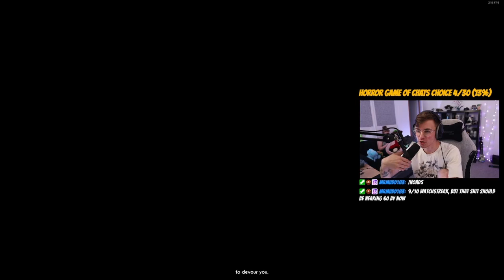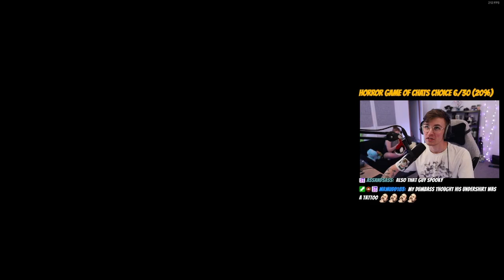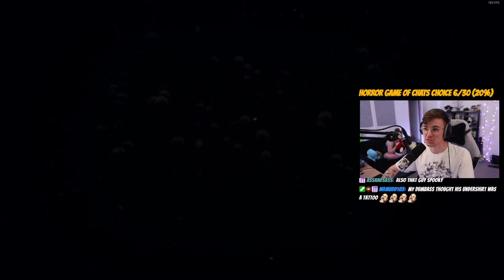BENDY HAS RETURNED! (Bendy and the Dark Revival Part 1)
Catch me live on Twitch and come say hi!